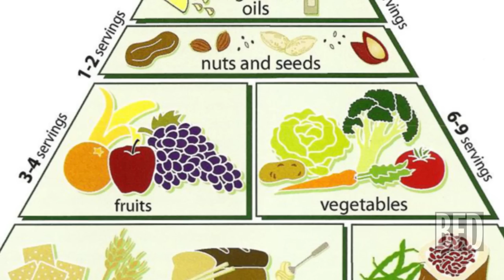Will It Blend: Vegetables, Nutrition, and Juicing with Chef Devin Alexander | BFD | TakePart TV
If you blend your veggies, will they still be good for you? The Biggest Loser's Chef Devin Alexander answers the question that will keep your food pyramid well-stacked.

Show Airs: BFD airs every Monday-Friday.

About BFD

Every day, BFD brings you a news story that the other guys aren't talking about. Through man on the street interviews, sketches, notable guests and a cast of fresh funny hosts, BFD lets you know about the stories that are a Big F'ng Deal.

wikicommons/lakeisha; reuters/Jon Nazca;
wikicommons/Renee Comet; wikicommons/Nillerdk;
wikicommons/evan-amos

Line Producer:  Tobey List
Associate Producer:  Adam Hann-Byrd                                                        Production Coordinator: Maryann Feierstein
DP:  Marshall Douglis
PA: Zachary Eggers
HMU: Heather Grippaldi